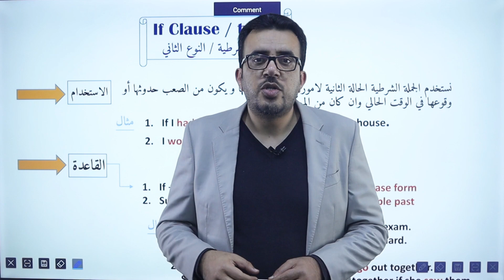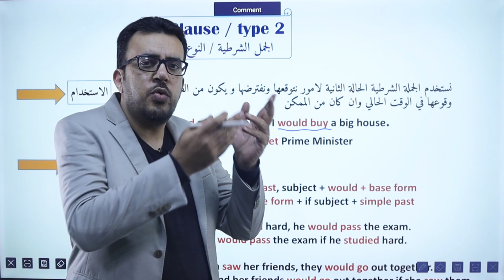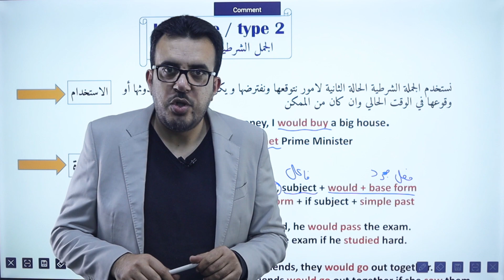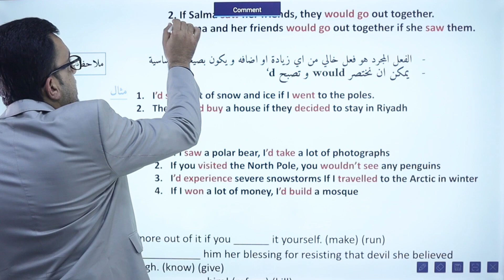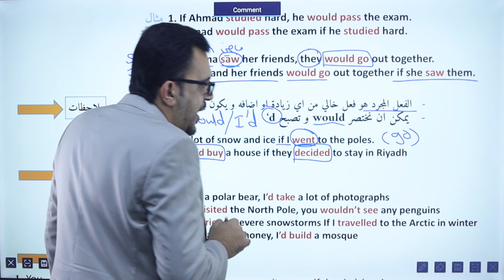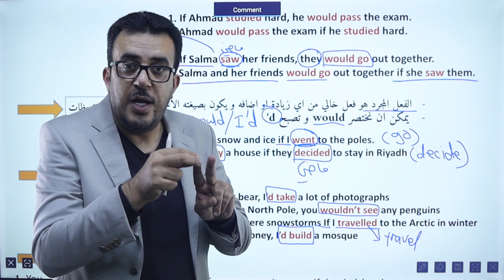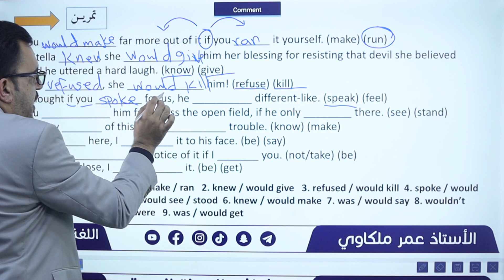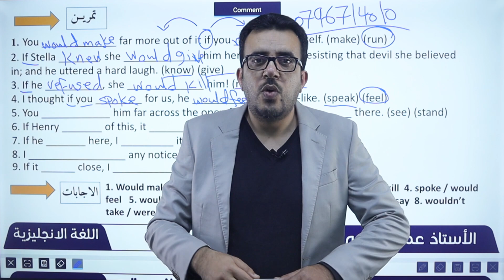انجليزي - الصف العاشر- قواعد الوحدة الخامسة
الصف العاشر 📙
الفصل الثاني 🔠
الوحدة الخامسة✏️
القواعد 🆎